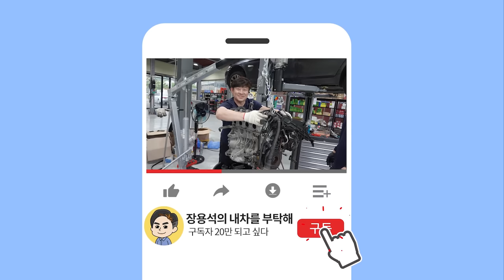겨울에 더 타기 싫었던 이유🤬차량떨림을 잡아주는 이것, 역시 신품이 진리! | BMW 520D G30 새차만들기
확 달라진 주행 느낌...기분탓일까? ㅎ
G바디 새차만들기는 계속 됩니다.

1번 하남점 (카닥터모터스) 경기 하남시 샘재로 107-1
2번 남양주점    경기 남양주시 오남읍 양지로 77 가동 101호
3번 광주점   광주 북구 연양로95번길 9 1층
4번 부산점   부산광역시 기장군 정관읍 예림1로 6
5번 동탄신도시점   경기도 화성시 효행로 1156번길 9 (병점동)